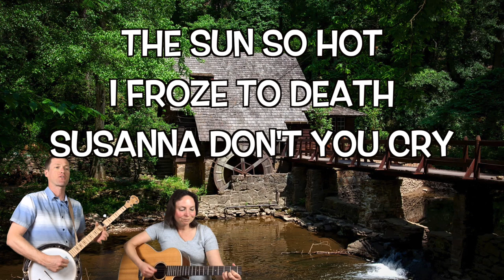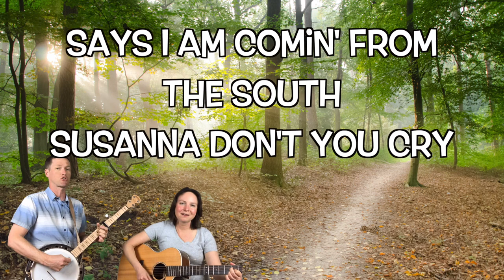Oh Susanna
Here is a recording of Oh Susanna, by Stephen Foster for you to use and practice.  Happy singing!